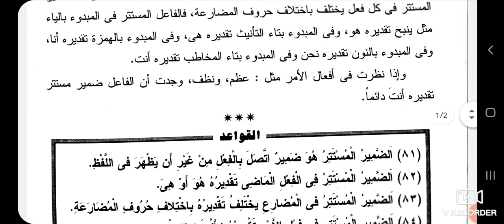درس ٣٣ / النحو الواضح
الضمير المستتر